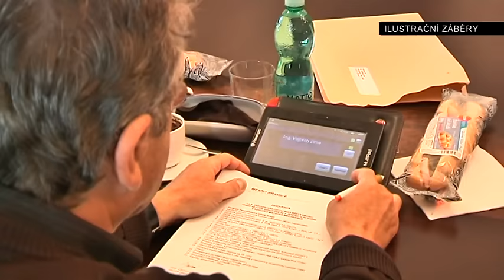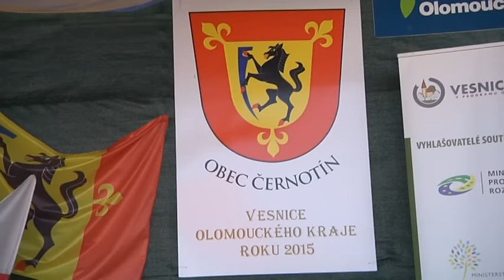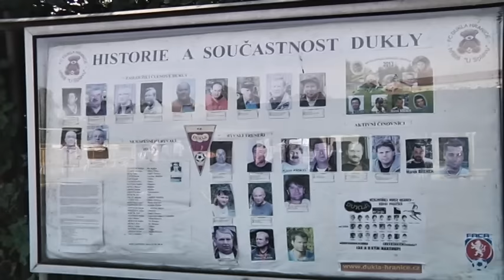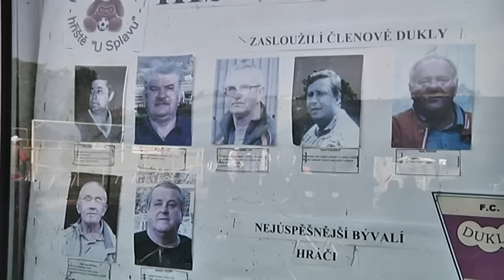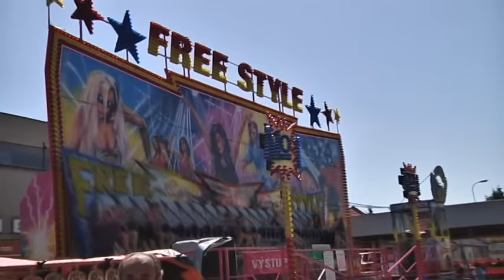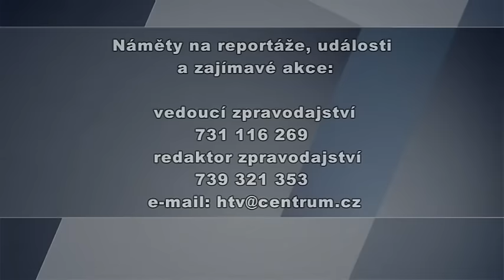Hranické televizní zpravodajství 4. srpna 2015